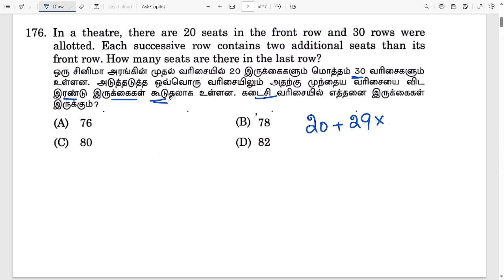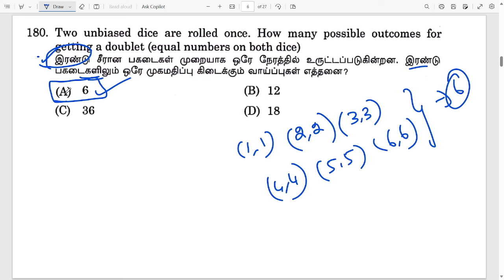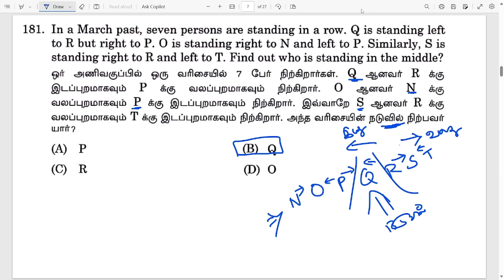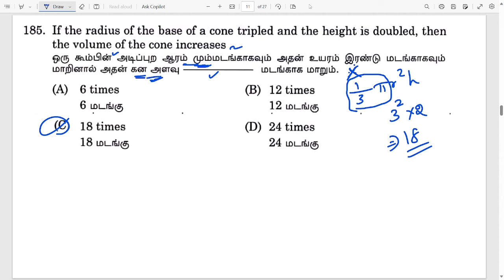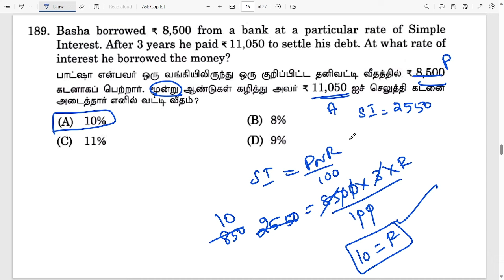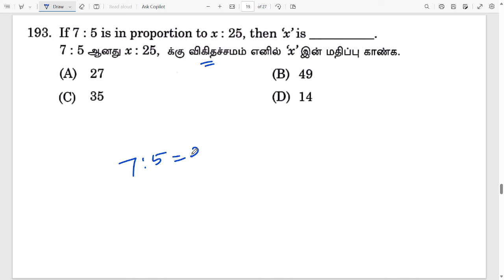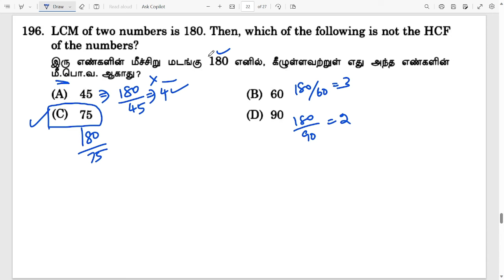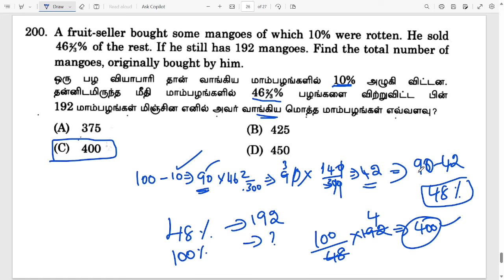Day 02_60 DAYS TNPSC FREE MATHS CLASS | 2023 JDE TNPSC MATHS QUESTION PAPER